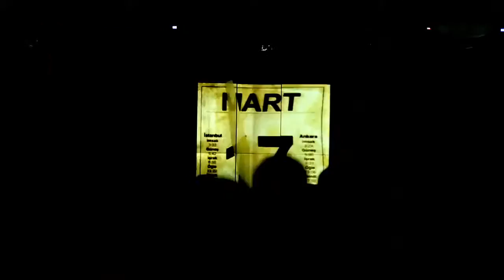Four Seasons Video Mapping Party Trailer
Trailer of Video Mapping Party held at Ramada Plaza Ankara, November 15, 2003
Powered by Trend Vizyon